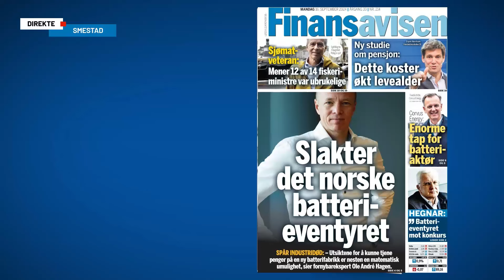Hegnar om kongehuset, batterifabrikker og rentemøter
– Jeg må ha flere milliarder enn det, sier Trygve Hegnar ironisk om hva han må ha i støtte for å ville bygge batterifabrikk sammenlignet med hva Morrow og Freyr ber om. Vi diskuterer det og Northvolt-krisen i Sverige, mens det snart er tid for rentemøter i en rekke land denne uken, inkludert i Norge, USA og Storbritannia.